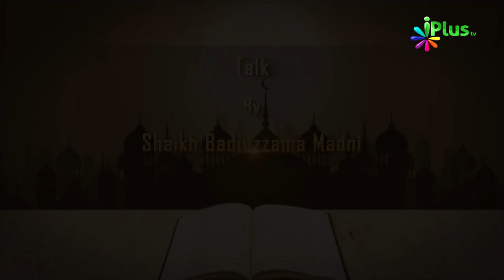Tafseer e Quran Ep 13 By Shaikh Badiuzzama Madni - iPlus TV